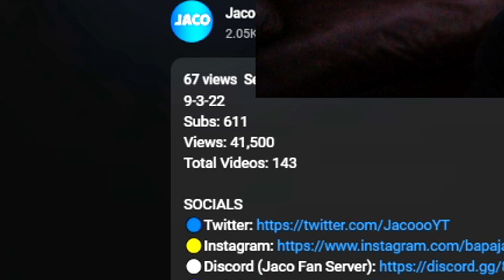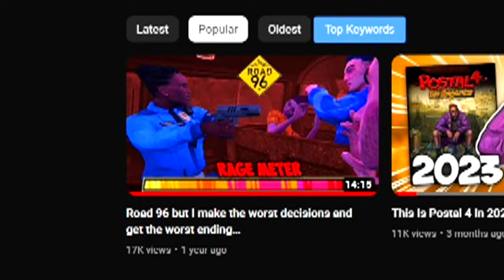2 years...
subs: 2,050
views: 181k
Videos: 273